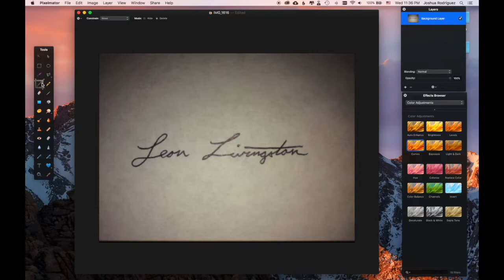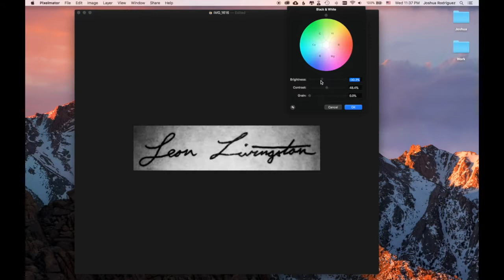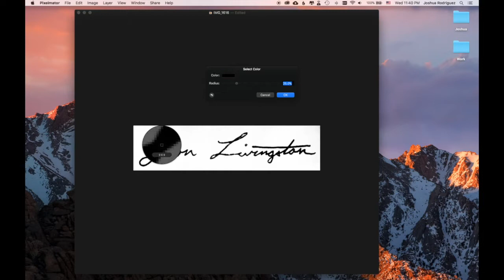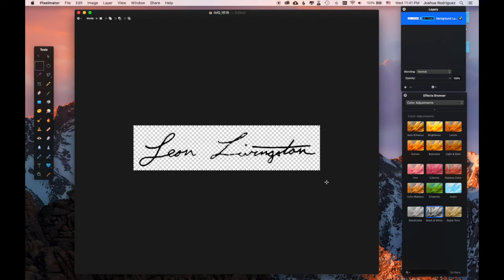Isolating a signature with Pixelmator